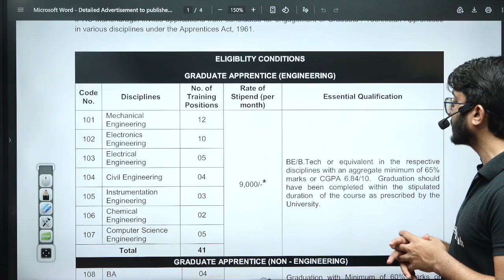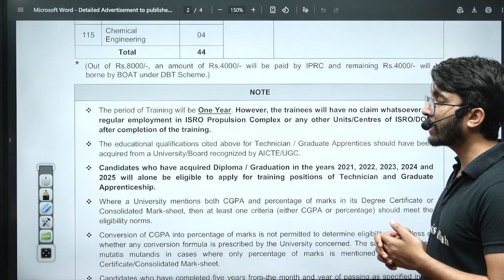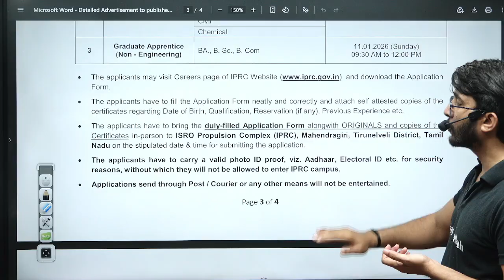ISRO IPRC Opening 2025 | Exciting Opportunity For Engineers | Complete Details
ISRO IPRC Opening 2025 brings an exciting opportunity for engineering graduates to work with the Indian Space Research Organisation at the ISRO Propulsion Complex (IPRC). This update covers complete details about ISRO IPRC Recruitment 2025 including available positions, eligibility criteria, educational qualifications, age limit, selection process, salary structure, application procedure, important dates, and work profile at IPRC. Candidates aspiring for space sector jobs and central government engineering careers will find this information highly useful to understand the official notification and prepare accordingly.

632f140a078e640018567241